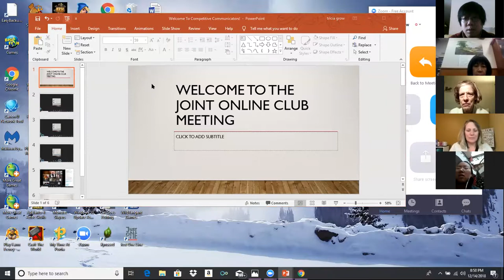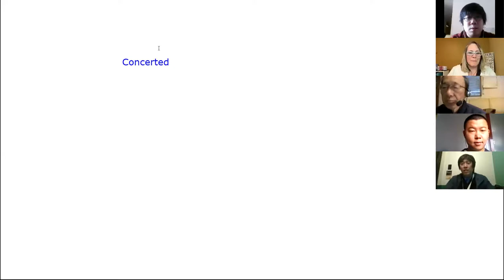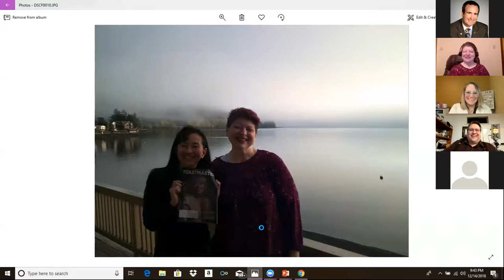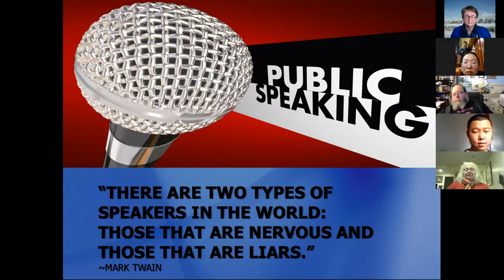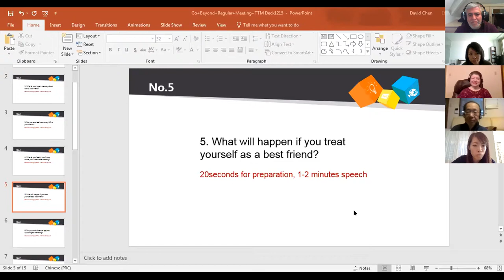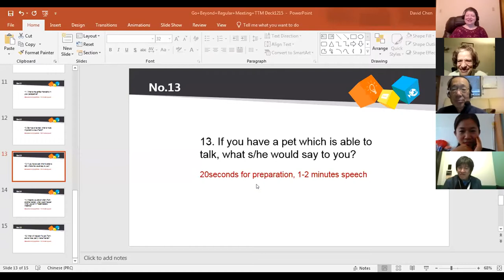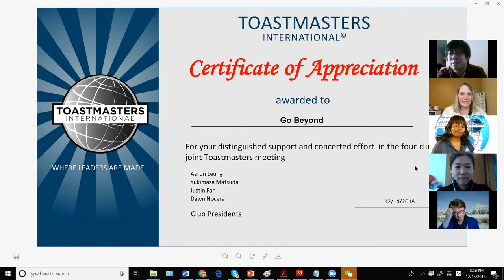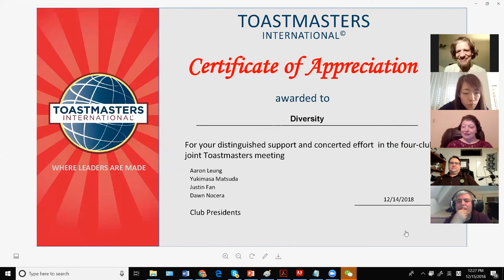First ever independent Online Clubs joint meeting :) (GLOBALLY in Toastmasters History)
Made by Aaron Leung, DTM EH5, D89 H1 Area Director 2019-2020  (Please Credit your sources)